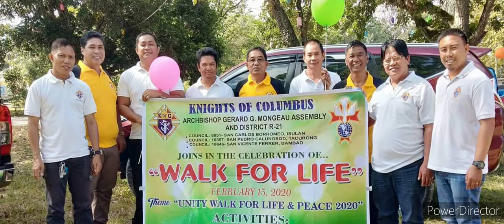May 4, 2021